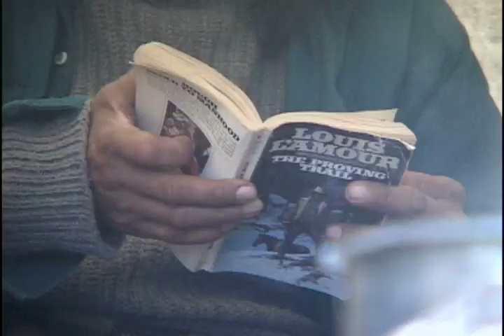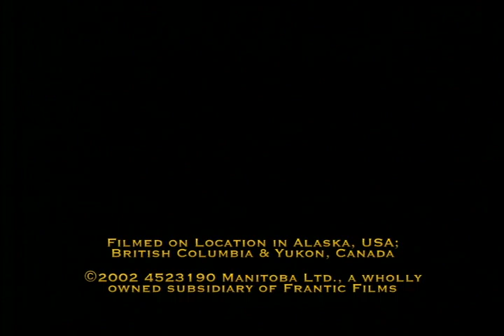Modern Prospectors in the Yukon of Canada/Klondike Quest For Gold TV Series Episode 2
As seen on History Channel comes a new four hour "living history" TV series that follows 4 men and 1 woman who retrace the historic route taken during the 1897 Klondike Gold Rush.  Their amazing 10-week journey takes them along the infamous Chilkoot Trail, and to the gold fields near Dawson City.  Our modern-day prospectors complete this journey with only the clothes, tools and resources of the era and carrying 3000 lbs. of provisions, giving them a true sense of the challenges faced in 1897.